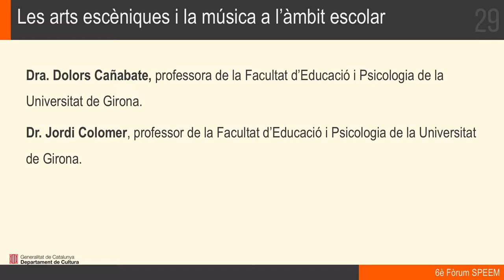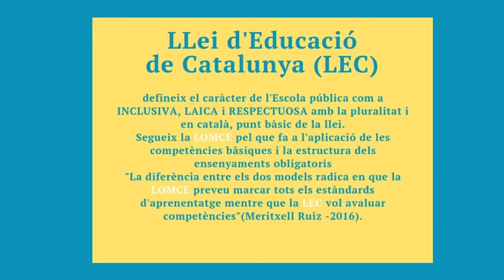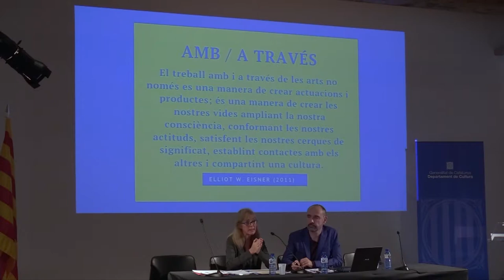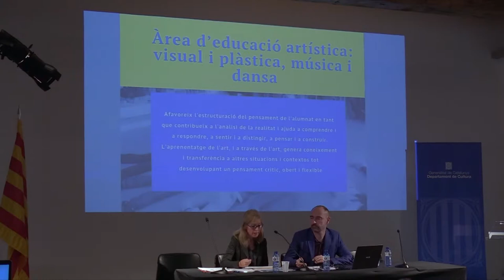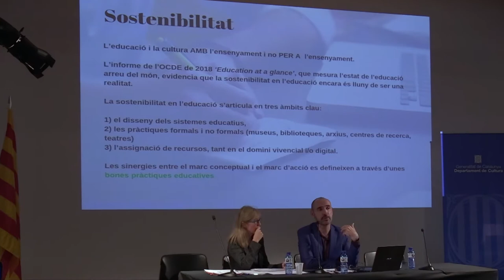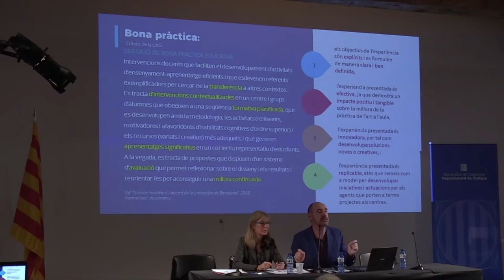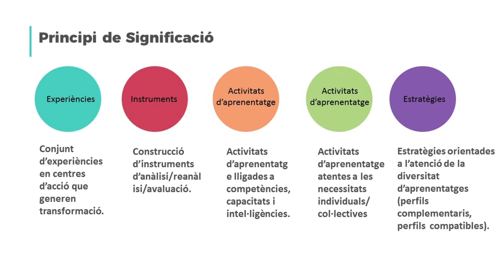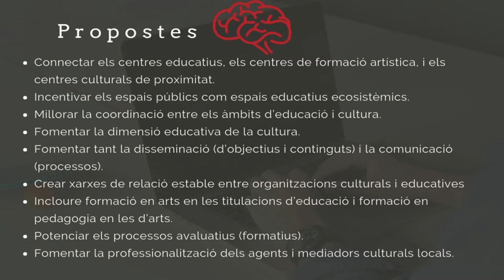3. Les arts escèniques i la música a l’àmbit escolar